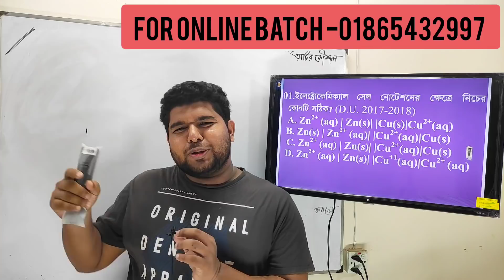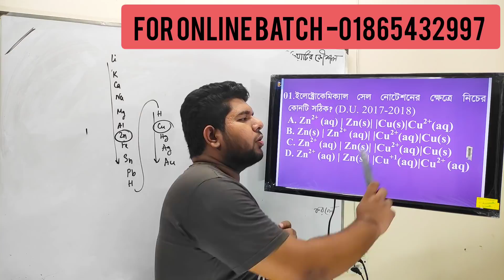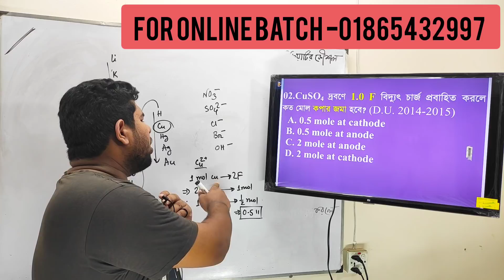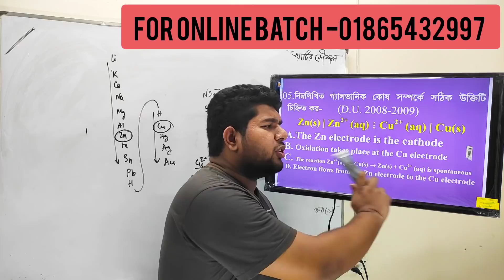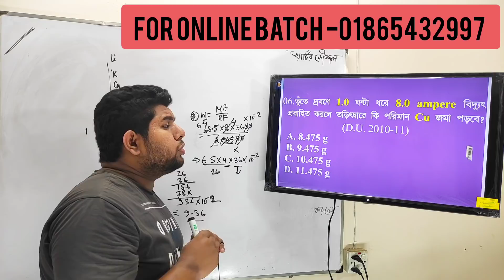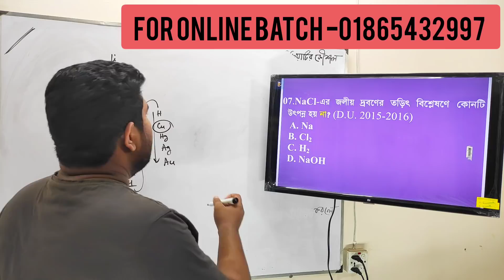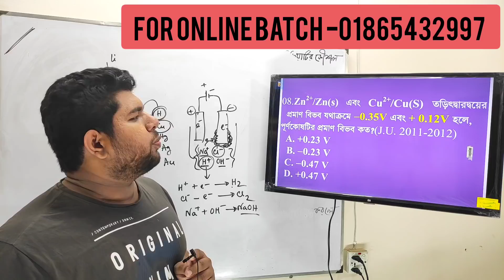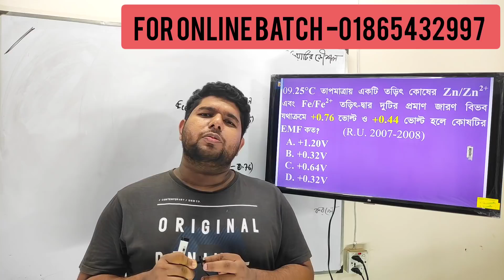University admission test 2020 + guccho exam